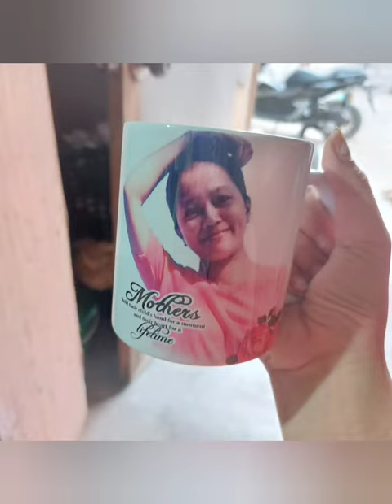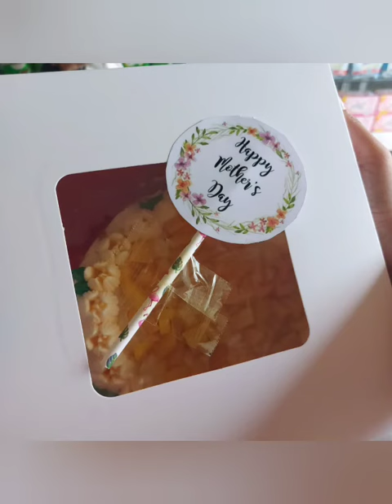Happy Mothers Day To all Nanay !!!